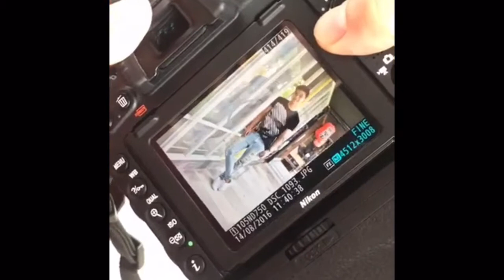160814 BTS OHM @ Impassion Photo Shooting